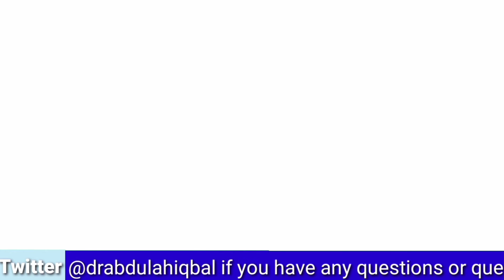Home Remedie for High Blood Pressure | Reduce BP Naturally without Medicine | Lifestyle Modification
٭٭٭--- Home Remedies for High Blood Pressure l Reduce BP Naturally without Medicine  Lifestyle Modification ---٭٭٭

ٖIn this video find out that what is the high blood pressure (high bp) treatment at home and how can you reduce bp naturally . Find out what are the high blood pressure remedies and what is a high bp medication and find out if home remedies for high blood pressure that really works

Life style modification is actually the  high blood pressure home remedy  or bp ka ilaj through which you can control the disease and you probably wouldn't require high blood pressure medication

This video does not tell about any treatment of high blood pressure ka desi ilaj  or any homeopathic medicine for high blood pressure.

l natural ways to lower blood pressure l home remedies for high blood pressure l blood pressure treatment desi l how to reduce high blood pressure naturally l high bp treatment

Dr. AbdullahIqbal on

control bp
how to lower bp
Blood pressure diet
Reduce bp naturally
Bp diet
control bloodpressure
How to reduce bp
Blood pressure medicine
Blood pressure ki dawai
bloodpressure medicine
lower bp
Bp medicine
Control bp naturally
How to decrease bp
Bp ki dawai
Blood pressure without medicine
decrease blood pressure
Control blood pressure naturally
high bp medication